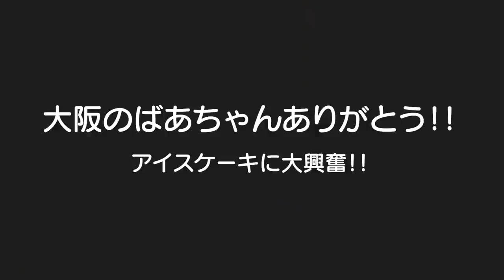【正反対双子兄妹】好きなものは先に食べる派の妹と最後に食べる派の兄の攻防ｗアイスケーキ争奪戦！！【何気ない日常146】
二卵性男女双子赤ちゃん生後2歳9ヶ月　今まで色んな事が正反対の双子兄妹ｗ　本当にどこまで正反対なの？ｗ